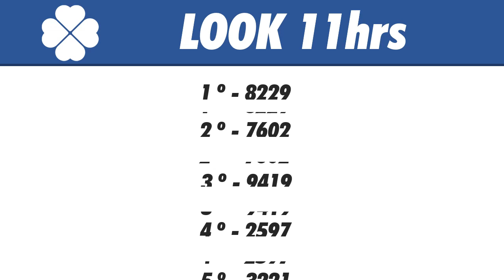🍀 Resultado do Jogo do Bicho Look Goiás 1120 – Resultado da Look 03052021